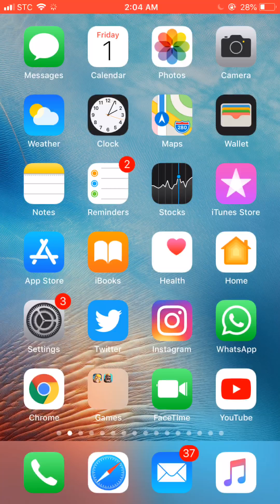فوز ضد هيكل و مقبرة ✅🔥